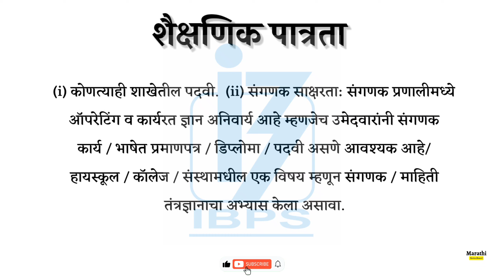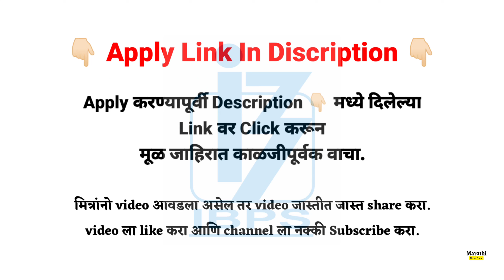IBPS मार्फत 'लिपिक' पदाची मेगा भरती | ibps clerk notification 2023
Related :-
vacancy 2023
best government jobs for 10th passed students 2023
no exam government jobs 2023 10th pass
2023 government jobs 10th pass
2023 recruitment government
2023 jobs for freshers
recruitment 2023 for freshers
recruitment 2023
2023 government job in marathi
12th pass job in Marathi
10th pass govt job
10th pass govt job 2023

 • Sunshine – Tobjan...